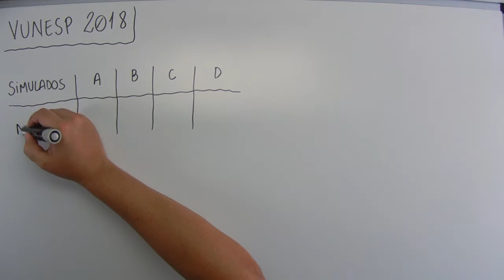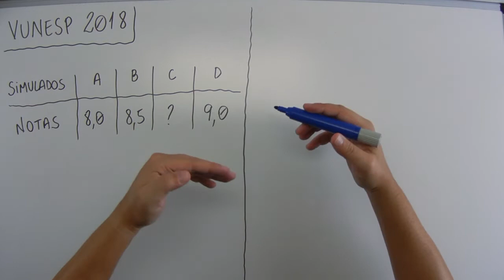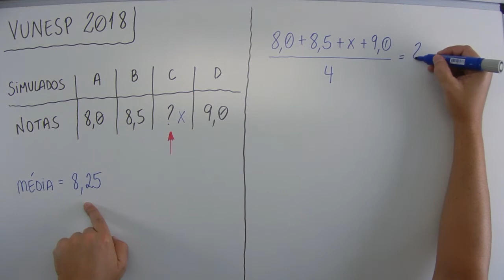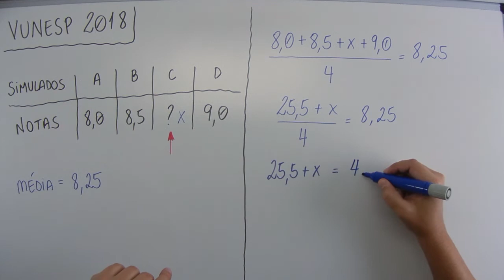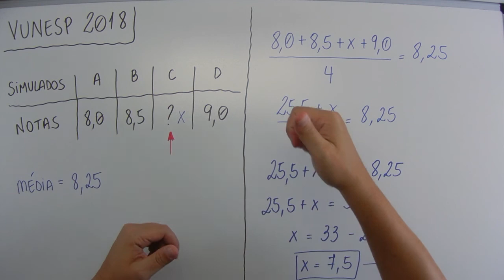Média Simples (07 de 12) – PMSP – Vunesp 2018 – #0184 – Matemática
Um estudante fez quatro simulados, A, B, C e D, preparatórios para uma prova de vestibular. A tabela mostra as notas obtidas por ele em cada um dos simulados.

SIMULADOS       A        B        C        D
NOTAS               8,0      8,5       ?       9,0

Se a média aritmética das quatro notas foi 8,25, então, a nota obtida no simulado C foi
(A) 7,75.
(B) 8,00.
(D) 8,50.
(E) 8,25.